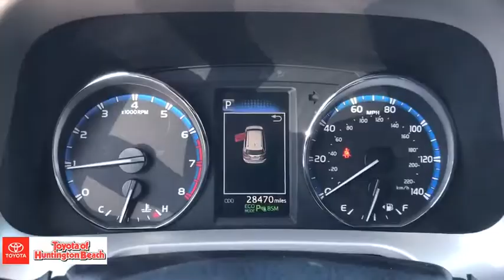2016 Toyota RAV4 Westminster, Costa Mesa, Garden Grove, Long Beach, Huntington Beach, CA 00285593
Magnetic Gray Metallic Used 2016 Toyota RAV4 available in Huntington Beach, California at Toyota of Huntington Beach. Servicing the Costa Mesa, Garden Grove, Long Beach, Huntington Beach, CA area.

WOW LESS THAN 29K ORIGINAL MILES. ONLY 1 PREVIOUS OWNER AND VERY WELL TAKEN CARE OF! LOADED WITH CONVENIENCE PACKAGE WITH PUSH BUTTON START, NAVIGATION, MOON ROOF, BACK UP CAMERA AND MUCH MUCH MORE! SAVE THOUSANDS BUYING PRE OWNED VS NEW. Looks and runs great. Good tires and brakes. Engine and transmission run smooth. Damage free. Immaculate inside and out. FREE CARFAX! We have great interest rate and financing for ALL credit situations.Recent Arrival! Odometer is 1585 miles below market average! 23/30 City/Highway MPGToyota Certified Used Vehicles Details:* Warranty Deductible: $50* Transferable Warranty* Roadside Assistance* Vehicle History* Limited Comprehensive Warranty: 12 Month/12,000 Mile (whichever comes first) from certified purchase date. Roadside Assistance for 1 Year* 160 Point Inspection* Powertrain Limited Warranty: 84 Month/100,000 Mile (whichever comes first) from TCUV purchase dateAwards:* 2016 IIHS Top Safety Pick+ * 2016 KBB.com 10 Best SUVs Under $25,000WHY BUY at the BEACH? Our customers are our most valuable asset. If you are already a customer, welcome back. If you are new to Toyota of Huntington Beach, we would like to convince you to join the ranks of satisfied Toyota of Huntington Beach customers. Financing for all situations. Great rates available. GREAT rates for good credit. Financing for ALL credit situations. BK ok. Low score OK. (See dealer for details.) Se Hablamos Espanol. Marticular OK.